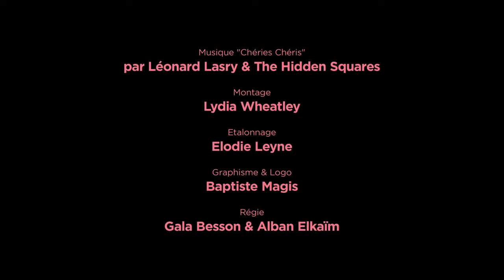Bande-annonce Chéries-Chéris 2011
Bande-annonce du Festival Chéries-Chéris. Réalisé par Antony Hickling. Avec Marie France & Christine Mingo Steinitz.

Musique : chanson "Chéries-Chéris" par Léonard Lasry & The Hidden Squares. Disponible sur i-tunes, fnac etc